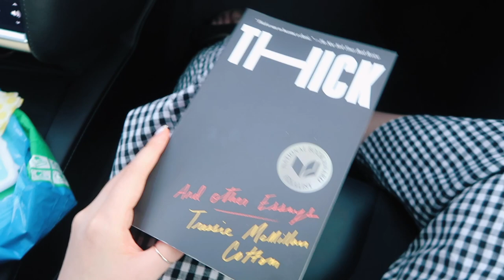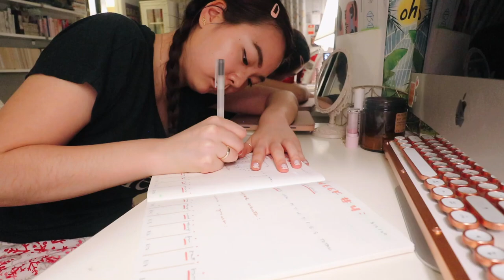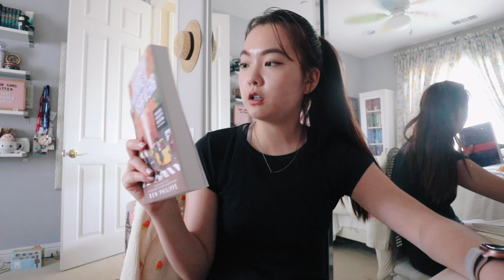72 hours without my phone (vlog)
📮 open for a letter & links 🔗

hellooooo!

i hope you’ve been well! i took a break last week and feel like a ~new human~. 10/10 would recommend turning off your devices, notifications, messages, or all of the above and chilling for a few days. (or more) but i’m excited to be back!! it’s nostalgiathon week so i’ll be livin my best life rereading my favorites :’)

p.s. sorry the audio was so bad in my car the ac was really loud ;--;

xx
alexandra